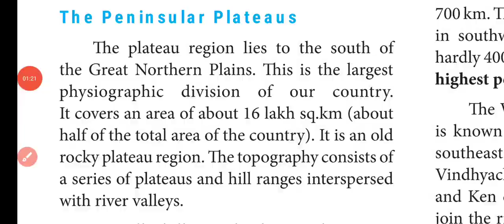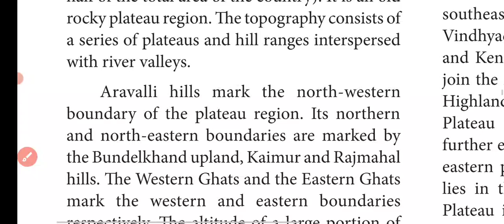X std Social Geo Ln -1 Part - 8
video from chithu